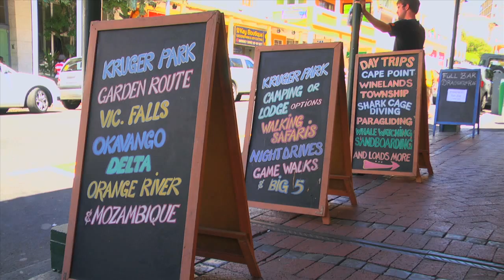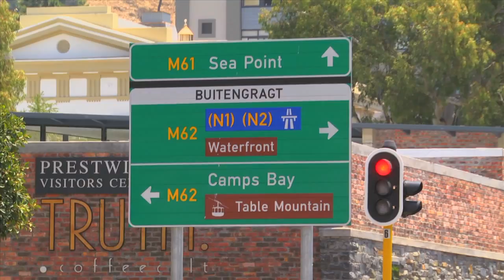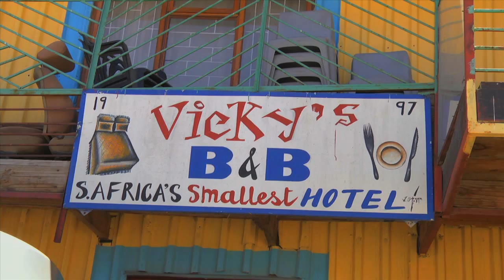EsCape - Cape Town City & Khayelitsha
Two scenes of my Windsurf Action Documentary called 'EsCape'
With these scenes I want to set out the cultural differences of Cape Town and its' people